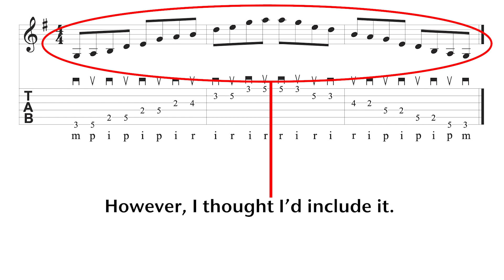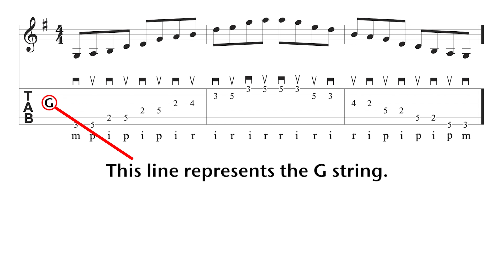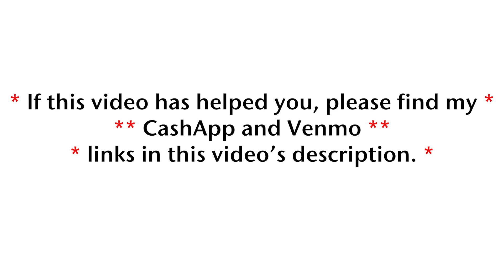Neck Diagram Tutorial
This video is a tutorial aimed at understanding the neck diagrams in the Play Along Loops Scales videos. Below are a few helpful links. Any gift is greatly appreciated and helps me continue to create guitar lesson resources. The next link is the full Scales Everybody Guitar Should Know link. The last link is a Play Along Loop backing track that can be used while practicing these scales.

Play Along Loop in the key of G. Practice your scales while using this Play Along Loop backing track.